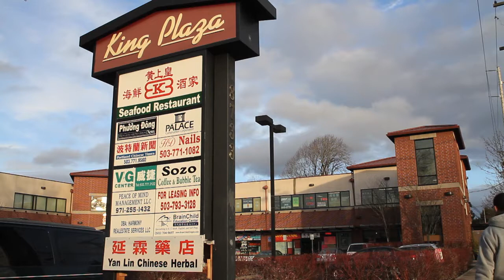Rosaline Hui on the growth of Portland's Jade District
Video by Meghan Nolt